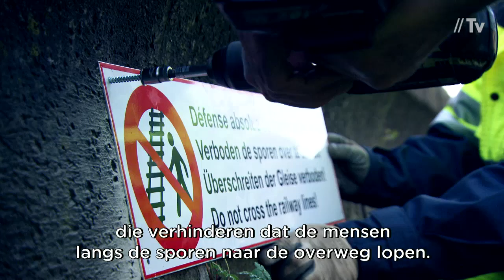Geen ongeval meer aan overwegen (pilootproject voor veiligheid)